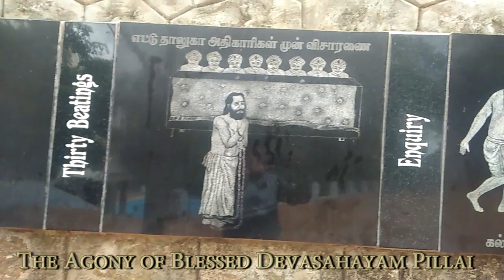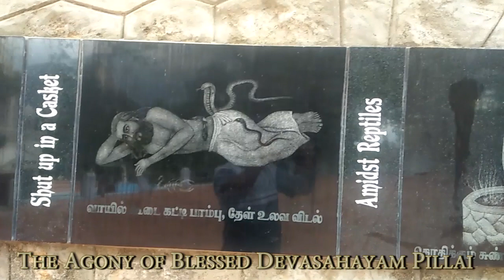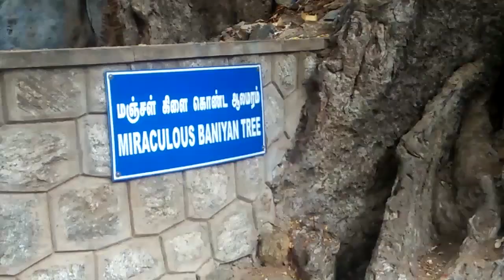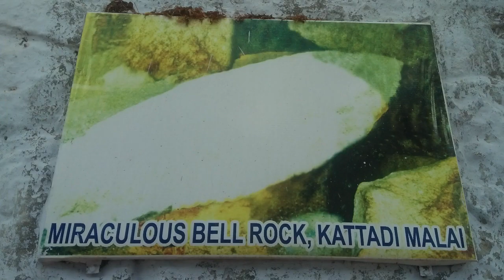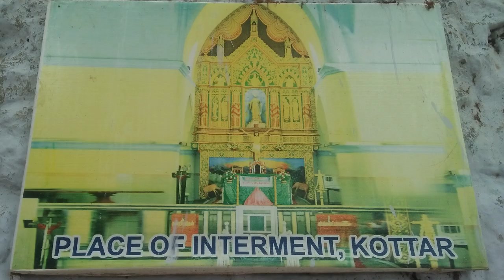Place of Death of Blessed Devasahayam pillai: Aralvai mozhi (kaartaadi malai)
aralvai mozhi church and bell rock, banyan tree, important places and more